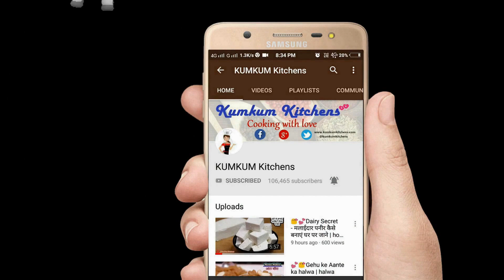Christmas Cake घर पर बनाएं मार्केट जैसा वनीला केक 30 मिनट में कुकर/ कढ़ाई में / vanilla cake / Cake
घर पर बनाएं मार्केट जैसा वनीला केक बिल्कुल आसान तरीके से / vanilla cake / Cake recipe |

👍 Canon EOS 200D DSLR
👍 Vivo V11 Pro Mobile
👍 Boya Lavalier Microphone
👍 Yunteng Aluminium Tripod
👍 Gorilla Tripod

Watch some great products:
👍 Bakersveggie Eggless Vanilla Cake Premix
👍 Bakersveggie Eggless Chocolate Cake Premix
👍 Plastic Pipping Bag for Cakes
👍 SToK Easy Hand Blender
👍 Stainless Steel Iceing Nozzle
👍 Stainless Steel Cake Palette Knife
👍 Mop Road